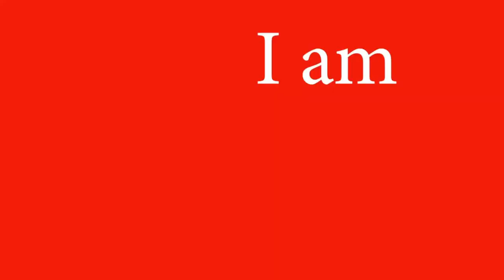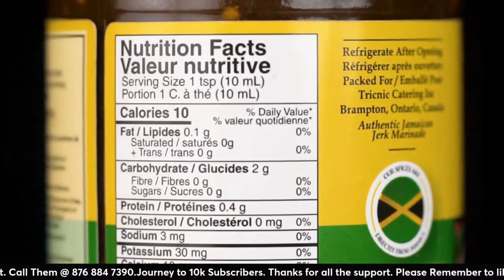Robbie Lyle & Manning's Discuss Arsenal + EPL & English Born Players Representing Jamaica!